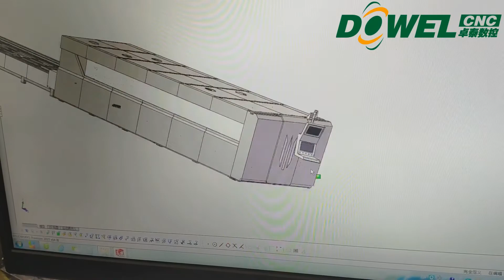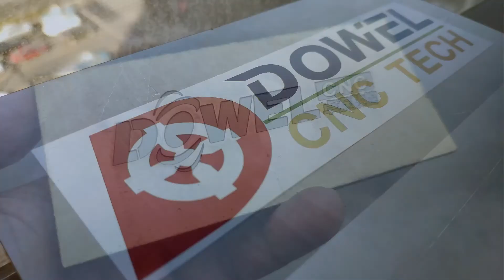How to operate a Cypcut Raycus IPG metal fiber laser cutting machine?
As a demo video of Cypcut Raycus IPG metal fiber laser cutting machine, which mainly used for a variety of metal plates, metal tubes/pipes (tube/pipe cutting device is optional),such as stainless steel, carbon steel, galvanized sheet, electrolytic plate, brass, aluminum, steel, various alloy plate, rare metal and other materials.